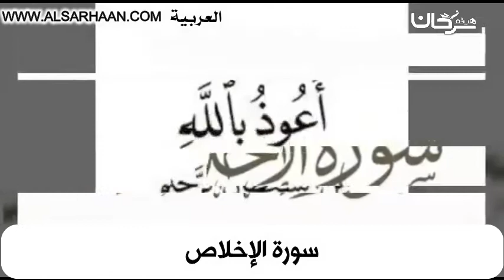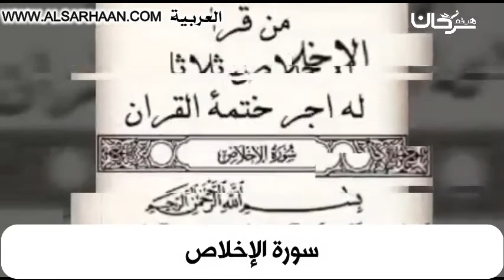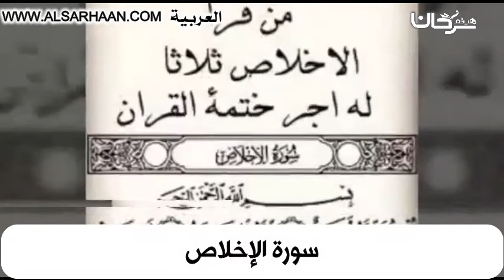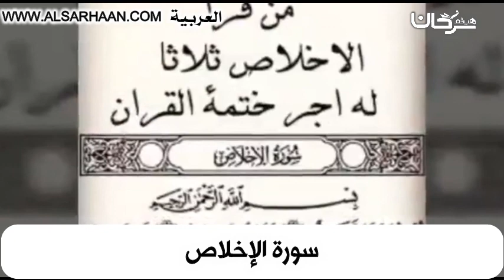سورة الإخلاص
Haytham Sarhaan